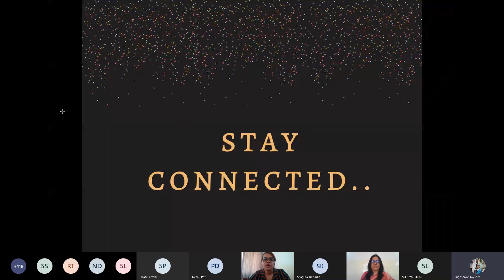Valedictory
Department of Human Development, Mount Carmel College, Bangalore organised an international Virtual conference on, 'Interdisciplinary Scope of Human Development'